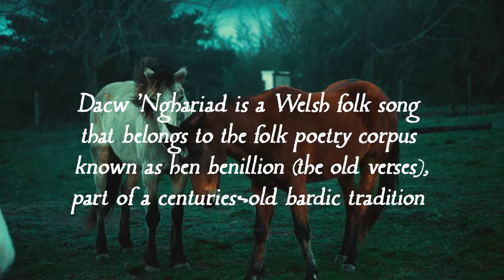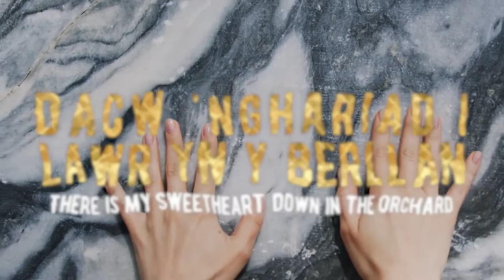Dacw 'Nghariad - High Quality with lyrics - Welsh folk song meets Nordic music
Dacw 'Nghariad is a Welsh folk song that belongs to the folk poetry corpus known as hen benillion (the old verses). Though it was collected in 1908 from the singing of Cardiffian Mary Davies, she manifested having heard it first as a child in Llangammach Wells in 1828. A fair had come to town, and a man named David Evans was singing this beautiful song, which he in turn had learned from the singing of famous travelling bard and tailor Thomas Elias, Y Bardd Coch (The Red Bard).

Lineup:
Johanna Ribnikov Gunnarsson: Vocals
Sergio Ribnikov Gunnarsson: Vocals, Irish bouzouki, percussion
Santiago Molina: Whistles, Galician bagpipes
Manuel Villar Lifac: Violin, cello, contrabass
Pablo Schivo: Hurdy gurdy Freddy Santana MacKinlay: Tin whistle
Albert Castillo Asenjo: Bodhrán, cymbals

Video by Sergio Ribnikov Gunnarsson, featuring work by Cottonbro.